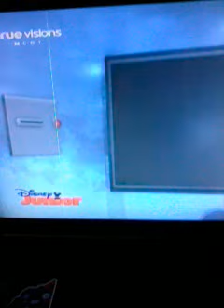A Zoo To A Trill